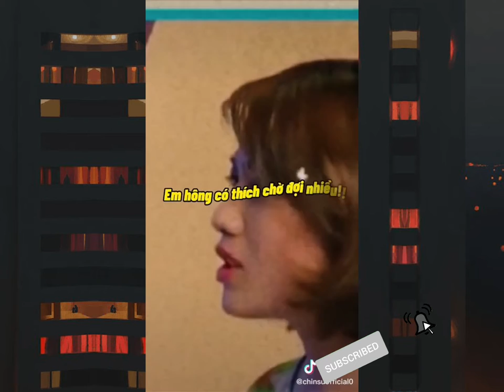Khi bạn ế quá rồi – khi nào anh cưới em – Cre: bạn muốn hẹn hò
Khi nào anh cưới em . Ế quá rồi phải làm sao đây mọi người
  Đừng như một ai đó😅😅😅

📌  cảm ơn các bạn đã quan tâm đến mình nếu các bạn có thắc mắc hay góp ý gì xin hãy comment ở bên dưới tôi sẽ tiếp thu và sửa chữa xin cảm ơn .Chúc các bạn xem vui vẻ nhé.
Chúc các bạn có một ngày vui vẻ nha!!